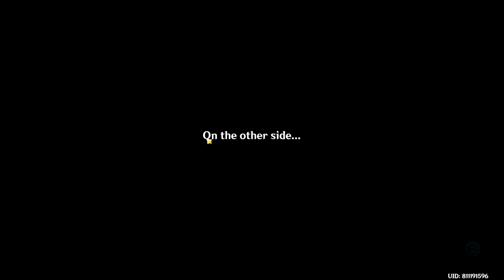Spiral Abyss 2.8 - Floor 12 | Eula and Childe [9 stars]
Hey viewers, hold still! ;)
Raging storm comp from Eula
and Childe showing that he's still one of the best

:P